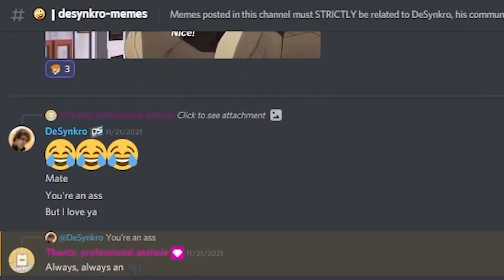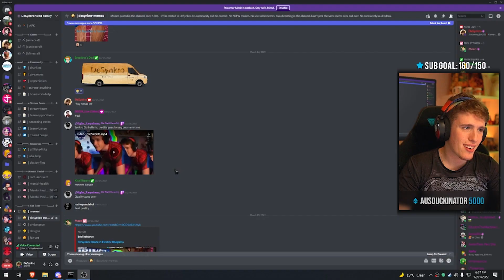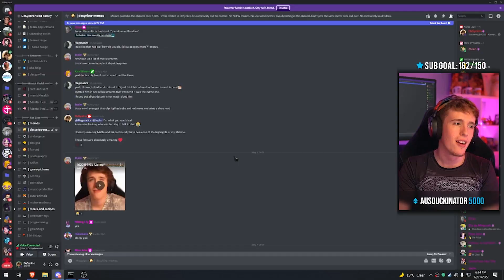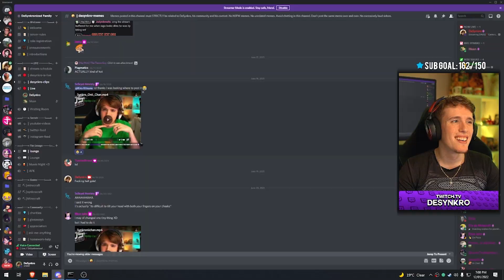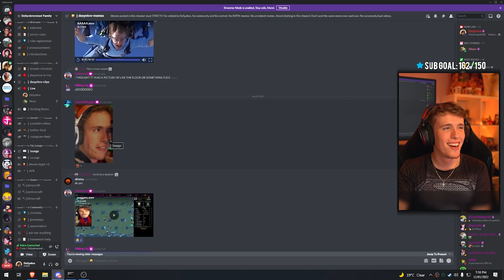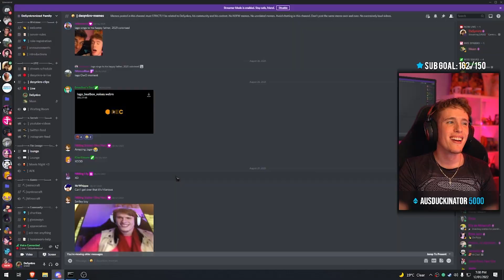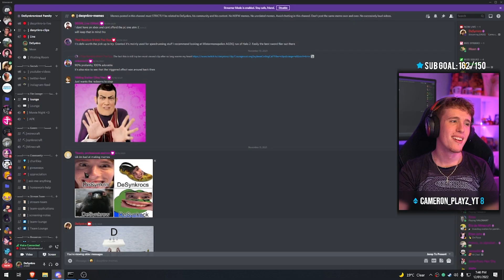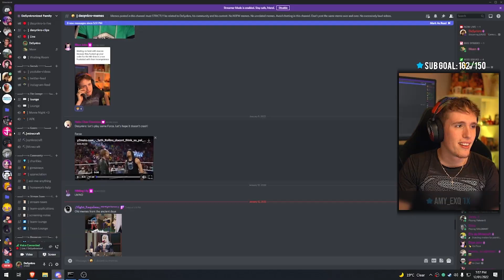SO MANY MEMES!!! - Reacting to Memes of me!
Live on Twitch: Monday, Wednesday & Friday at 4pm AWST

Last year I made a Text Channel on my Discord dedicated for my community members to post all of the memes they can come up with about me.

Today we decided to look through all of them and see the great, the amazing, and the abominations that my community has collectively created about my stupid face.

We had a great time looking through them all so I hope that you guys enjoy this experience and if you'd like to make your own memes about me, come join us on Discord, I'd love to see what you can come up with!

►Timestamps◄
00:00 - Preview
00:10 - Intro
00:37 - The Memes Begin
19:46 - Ending
20:03 - Message from Chat
20:11 - Outro

►Partnerships!◄
We are proudly partnered with Advanced.gg! The world's first and only clinically proven gaming supplement to help improve yourself while gaming! They are fully transparent with the ingredients they use in their products.

StreamBeats is music that is safe for streaming and YouTube. Either play it from your favourite music app while you’re live or download it for free to use in your videos.